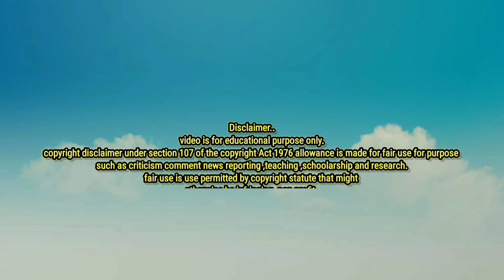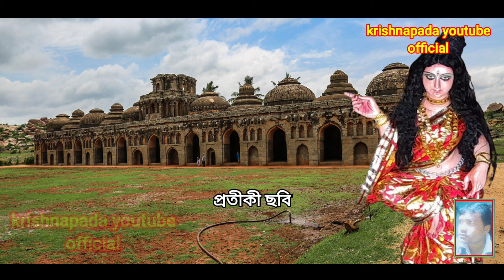ভাদুপূজো র ইতিকথা |Bhadupuja 2021|Bhadu|Bhadupuja history|History of bhadupuja|Purulia Bhadupuja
ভাদুপুজোর ইতিকথা|Bhadupuja2021|BhadupujaHistory|History of Bhadupuja|Bhadupuja|Purulia Bhadupuja
Hi,

Keyword inquiry
1)Bhadupuja2021
2)Bhadupuja history
3)History of Bhadupuja
4)Bhadupuja
5)purulia bhadupuja

Bhadupuja is celebrated especially in purulia Bankura and Bhirbhum district it is especially celebrated during the whole Bengali month -BHADRA and ends at the last day of the month village girl and woman worship the idol Bhadu with flower garlands and bhadu song and Jilapies sweets during the whole night at the every houses with very enjoyment at the last day of the bengali month BHADRA the dear  and loving idol bhadu is immersed in the village pond with the tears of the eyes of the village girl and woman with the emotional song .